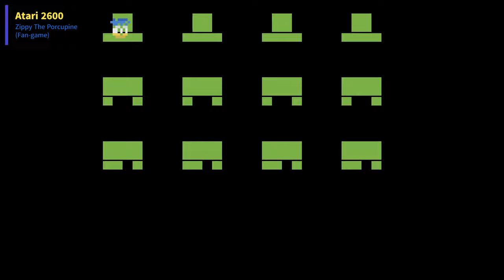Sonic The Hedgehog Versions Comparison [Official, Hacks & Fan-Games]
This video features 19 Sonic The Hedegehog 1 ports including offical, bootlegs, ROM hacks and fan-games. Here you compare the differences between the ports with regards to the graphics, colors and sprites in each of them and decide which one is the best. Please Note: Some music for Arcade port has been changed due to Copyright.

⭐Please visit my 2nd channel @ohyeahmariotime  to watch reviews & playthroughs of rom hacks and fan-games.

⭐intro/outro
Album name: Sonic the Hedgehog - The Sound of Speed (2011)
Song name: The Sound of Speed

Welcome to Retromantra channel, if you like to watch video game comparisons, evolutions of video games, clone games, rom hacks, fan-games, homebrew games, this is the place to watch it.

My main focus is to make high quality videos which entertain and educate the viewers by comparing different game ports and how they evolve as the games switch to different platforms.

You can also watch videos here which educate you on how to learn video game emulation and check out new fan-games and rom hacks.
video chapters
00:00 Atari 2600 (Zippy, Fan-Game)
01:45 C64/Commodore 64 (Fan-Game)
03:26 Sonic NES (Bootleg)
05:19 Sonic NES (Improvement Hack Vol. 2)
06:47 Arcade (Official)
07:54 Sega Genesis/Mega Drive (Official)
08:52 Sega Genesis/Mega Drive (Remastered Hack Anniv. Edition)
09:52 Super Nintendo (Fan-game DEMO)
10:54 Master System (Official)
12:16 Mater System (Sonic Genesis Hack for Master System)
13:21 Sega Game Gear (Official)
14:32 Game Boy Advance (Official)
15:49 Game Boy Advance (Fan-game DEMO)
16:56 Nintendo Ds (Sonic Classic Collection, Official)
18:02 Nintendo 3DS (Sega 3D Classics Collection, Official)
19:18 PSP (sega genesis collection, Official)
20:25 Nintendo Game Cube (sonic mega collection, Official)
21:28 JAVA
22:28 iOS/Andriod (Official)